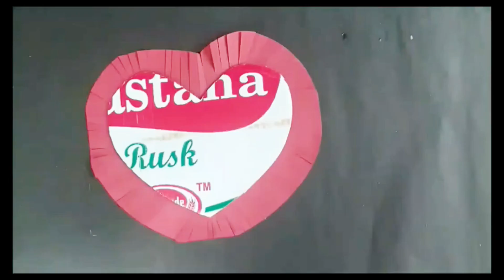3 Woolen Craft Wall Hanging | Wall Hanging Craft Ideas